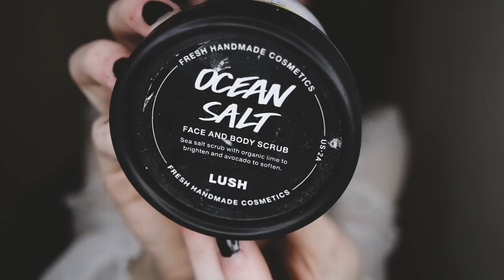CURRENT FAVORITES | thegothicsprite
Let me know what your current faves are! I'm always wanting to try new things cos I'm a girl and that's what we do. S C E N T B I R D P I N R O S E - G I L D E D F OX Use discount code TGS25 for 25% off your first order!

Another fave is my sexii hott piece of a boyfriend man Michael! Watch my latest video where you get to meet him

V E G A N / C R U E L T Y   B R A N D   O P T I O N S
*I’ve use my resources to the best of my abilities to come up with this list! If there’s anything I’ve missed please don’t hesitate to let me know*

Glossier CF
Aquiste V CF
Pinrose V CF
Stella McCartney V CF
Cartier V CF
Acqua di parma CF (some V, only use by products if not - email them to ask about a specific scent!)

*SIGN UP IF UR A CREATOR & EARN MONIES*

Blouse | ZARA
Lipstick | MILANI - NAKED

V I D E O   G U I D E

0:45 | Smell Good Things
4:12 | Skincare
5:55 | Fashion
6:09 | Home Decor
7:24 | Vegan Food + Beer

Walnut Coffee Cake Candle *EBATES SUPPORTED*
Red Velvet Cupcake Candle *EBATES SUPPORTED*
Lush Ocean Salt Scrub *i didn't realize that 100% veggie didn't mean vegan! I just learned there are vegetarian products and vegan products! This is just vegetarian so I will be looking for something else to use now! It's all about the journey man, the more you know*
Lush Cup O' Coffee Face Mask
Vinyl Make Up Bag *EBATES SUPPORTED*
*U CAN USE EBATES 4 ALL UR WALMART NEEDS*
Resin Hand Candle
Skull Bottle
Purple Bat Lights
Ghost Lights

c a m e r a | Samsung NX3000
l i g h t | Ring Light

FTC | Thank you so much to Scentbird for allowing me to work with you again and help sponsor this video! I buy pretty much everything with my own money, but sometimes I am fortunate enough to receive products to review. I never accept anything that I do not believe in or get to personally choose. I will always give you my honest opinion and let you know what's up! I do receive a tiny commission on some of the links provided, so anything you choose to purchase supports me directly and helps me continue to do this full time! THANK YOU GUYS! xx